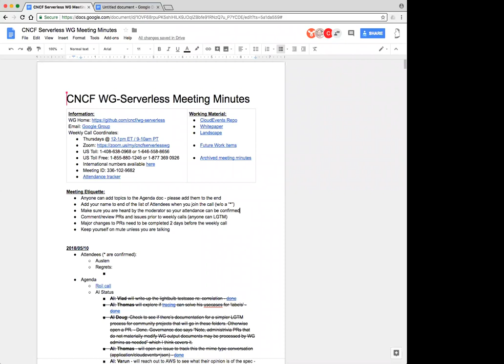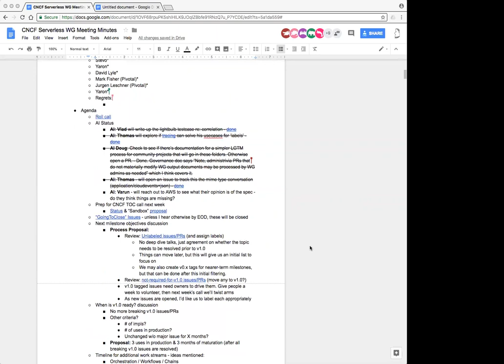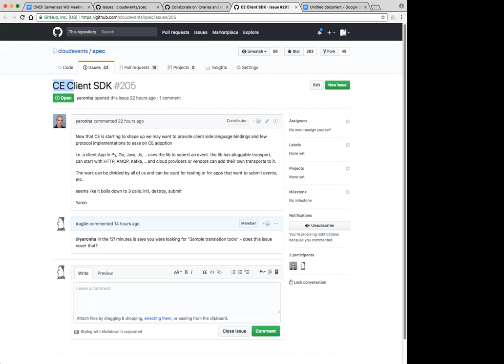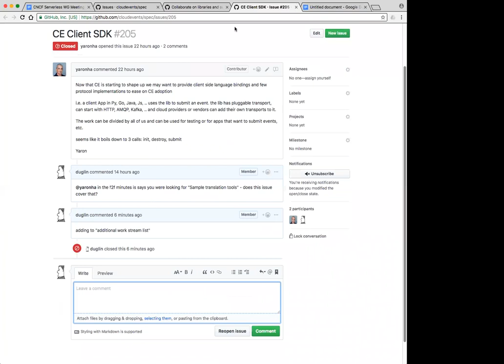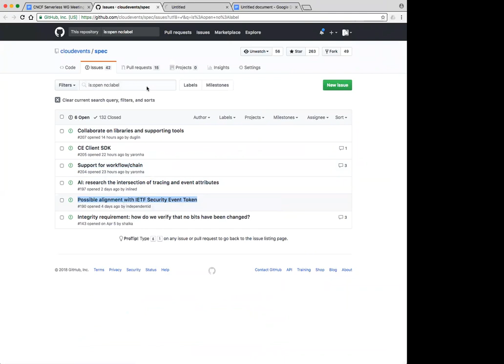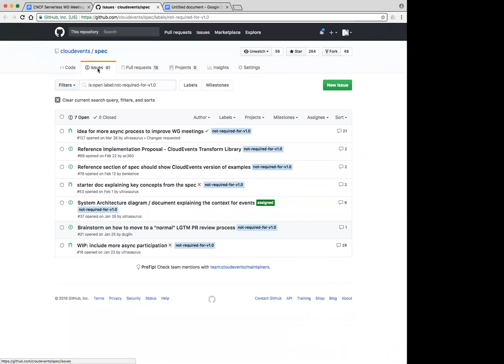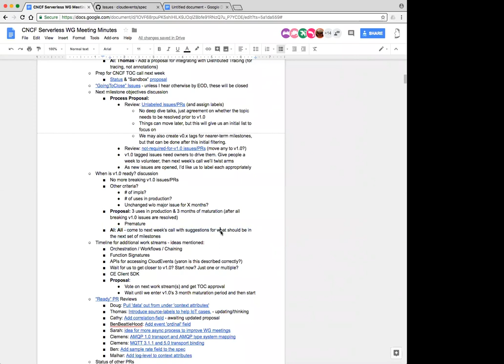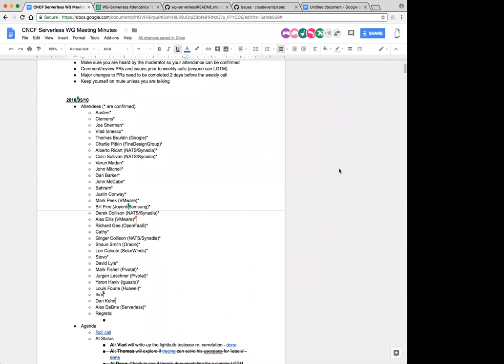CNCF Serverless WG - 2018-05-10